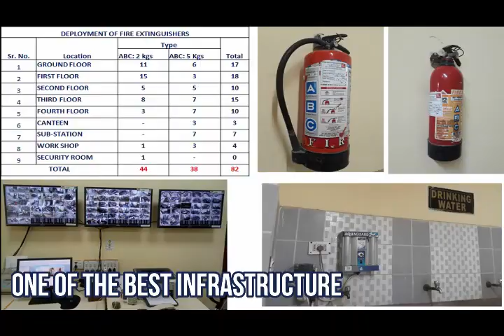Dr. Sudhir Chandra Sur Degree Engineering College, Dum-Dum – WBJEEB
Dr. Sudhir Chandra Sur Degree Engineering College is located in Kolkata, West Bengal. The Degree Engineering College offers Diploma and B.Tech programs in various specializations at UG level. At postgraduate level, the institute offers M.Tech programs in various specializations. Admission to B.Tech program is done on the basis of JEE Main and WBJEE. Watch to know more about the opportunities at DSCSDEC